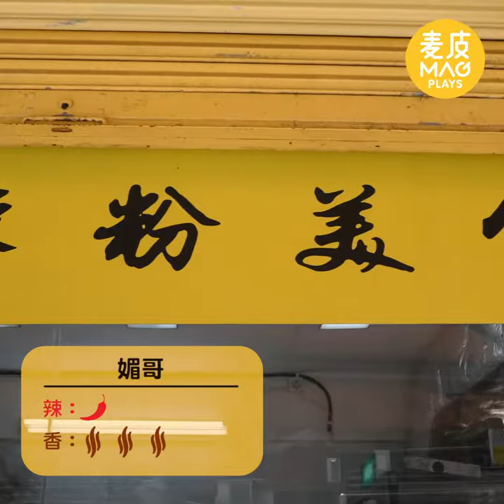澳門本地酸辣粉大比拼